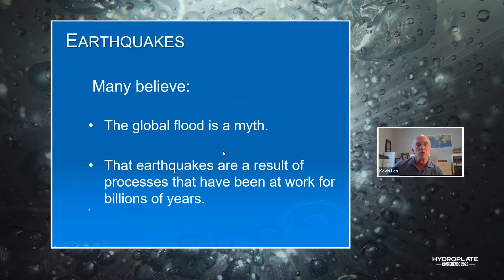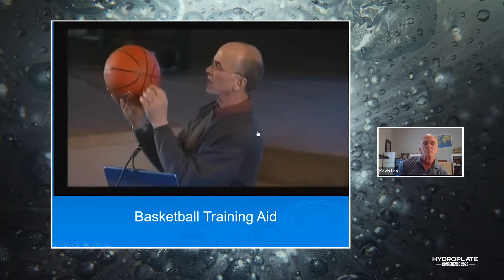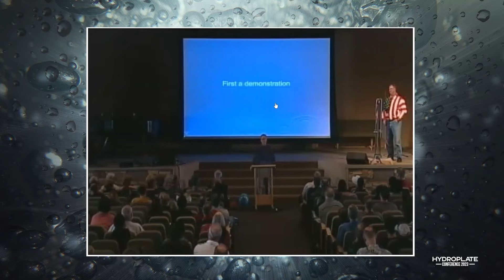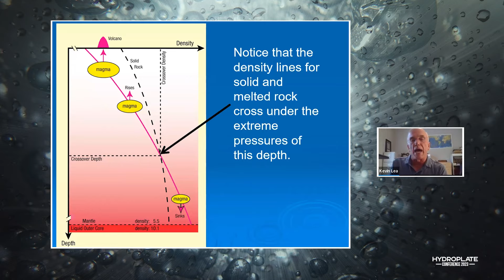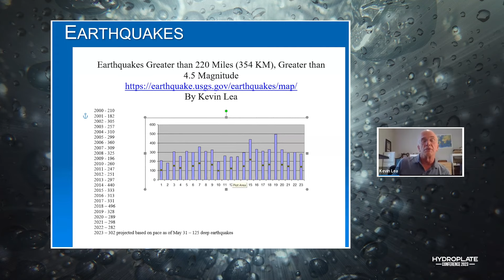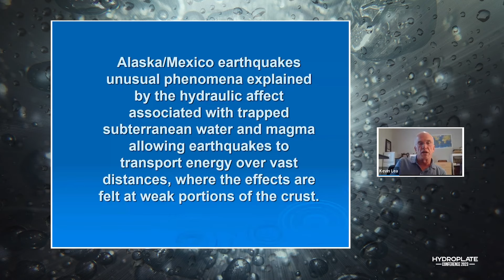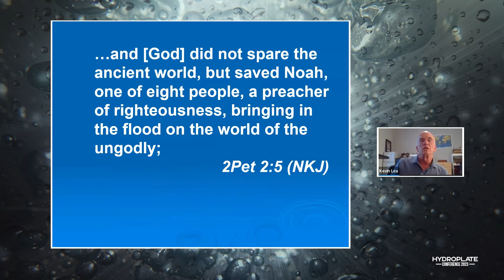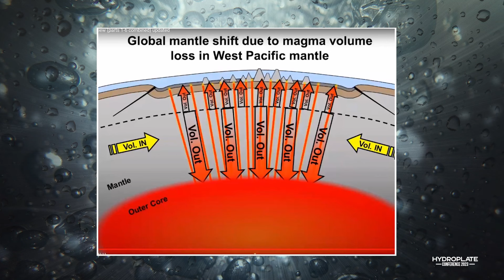Hydroplate Conference 2023: Earthquakes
Earthquakes
Hydroplate Conference 2023
September 23, 2023 | Kevin Lea

In this video, Kevin Lea tackles the subject of Earthquakes, and what they really are. This is from Day 3 of the 2023 Hydroplate Conference.